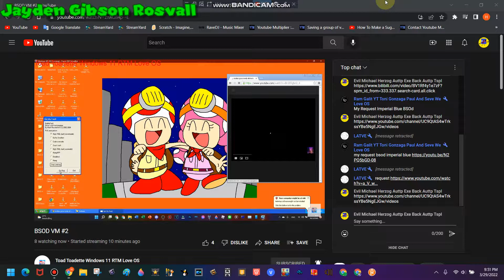Blue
by n